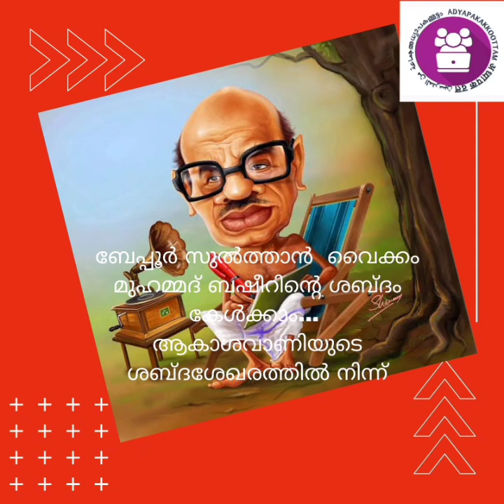ബേപ്പൂർ സുൽത്താൻ വൈക്കം മുഹമ്മദ് ബഷീറിൻ്റെ ശബ്ദം കേൾക്കാം... ആകാശവാണിയുടെ ശബ്ദശേഖരത്തിൽ നിന്ന്.